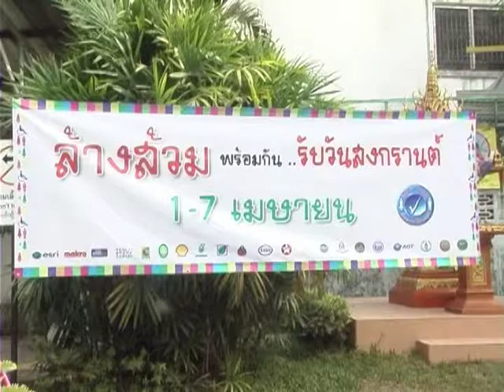หลายหน่วยงานที่เกี่ยวข้องร่วมกิจกรรมรณรงค์ล้างส้วมพร้อมกันรับวันสงกรานต์ เพื่อลดการระบาดของโรคติดต่อ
หลายหน่วยงานที่เกี่ยวข้องร่วมกิจกรรมรณรงค์ล้างส้วมพร้อมกันรับวันสงกรานต์ เพื่อลดการระบาดของโรคติดต่อและสร้างจิตสำนึกแก่ประชาชนในการใช้ส้วมอย่างถูกต้อง

นายประทีป โพธิ์เที้ยม ปลัดอาวุโสอำเภอแม่สอด พร้อมด้วยนายประเสริฐ สอนเจริญทรัพย์ สาธารณสุขอำเภอแม่สอด ร่วมเปิดกิจกรรมรณรงค์ล้างส้วมพร้อมกันรับวันสงกรานต์ เพื่อกระตุ้นให้ทุกภาคส่วนให้ความสำคัญตระหนักในกาบำรุงรักษาและการทำความสะอาดส้วม ตลอดจนกระตุ้นให้ประชาชนและนักท่องเที่ยว ที่เดินทางเป็นจำนวนมากในช่วงเทศกาลสงกรานต์ มีพฤติกรรมการใช้ส้วมที่ถูกต้อง โดยใช้สำนักงานสาธารณสุขอำเภอแม่สอด เป็นสถานที่เปิดกิจกรรม เนื่องจากได้รับรางวัลสุดยอดส้วมสาธารณะสุขดีเด่นระดับเขต ปี 2556 ประเภทสถานที่ราชการ โดยในวันนี้มีการระดมอาสาสมัครสาธารณสุข และเจ้าหน้าที่ที่เกี่ยวข้อง ในพื้นที่อำเภอแม่สอด ออกทำความสะอาดล้างส้วมสาธารณะ ในพื้นที่ตำบลต่างๆ ทั้งสถานีขนส่งผู้โดยสารอำเภอแม่สอด ตลาดจำหน่ายสินค้า สถานีบริการน้ำมัน สถานที่ท่องเที่ยว เป็นต้น นายสุธน เพ็งคุ้ม นักวิชาการสาธารณสุขชำนาญการพิเศษ ศูนย์อนามัยที่ 9 พิษณุโลก กล่าวว่า เนื่องจากในช่วงเทศกาลสงกรานต์จะมีการเดินทางกลับภูมิลำเนา และเดินทางท่องเที่ยวเป็นจำนวนมาก ดังนั้นในระหว่างการเดินทางก็จะต้องมีการใช้บริการห้องน้ำ ทั้งสาธารณะและบ้านเรือนเป็นจำนวนมาก ดังนั้นการอาจทำให้พบเชื้อโรคติดต่อ ในช่วงฤดูร้อน มาก การดูแลห้องน้ำจึงเป็นสิ่งสำคัญที่จะ ช่วยดูแลสุขภาพของเราได้ดียิ่งขึ้น

ภาพ  /  ข่าว  /  MthaiTV เมืองไทยทีวี